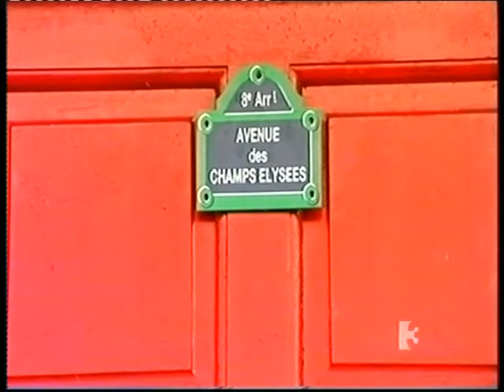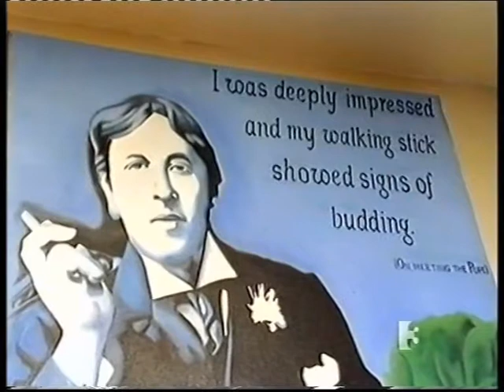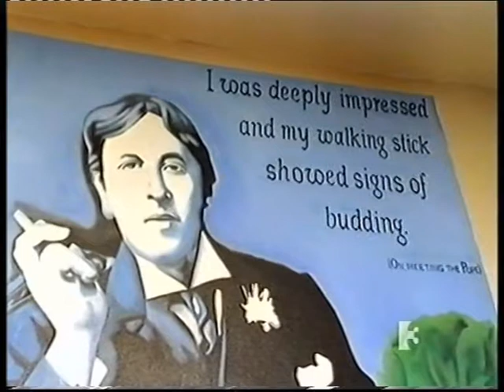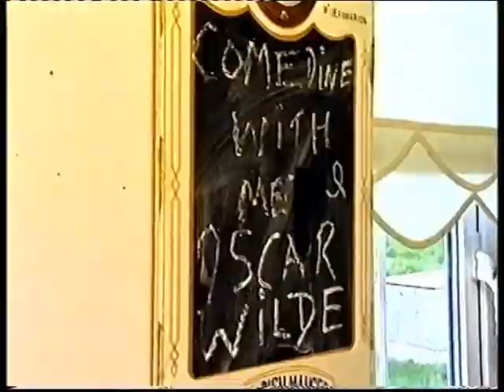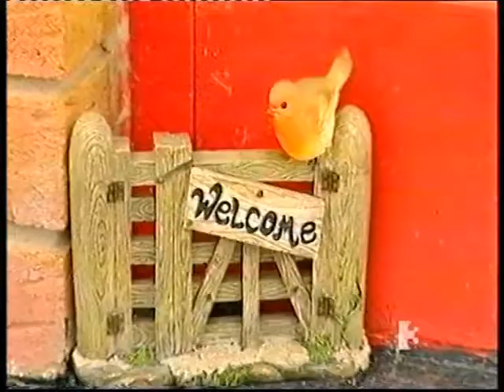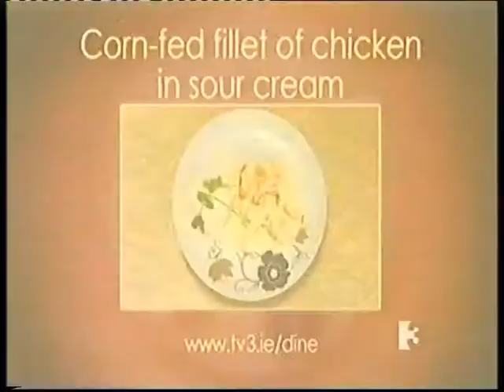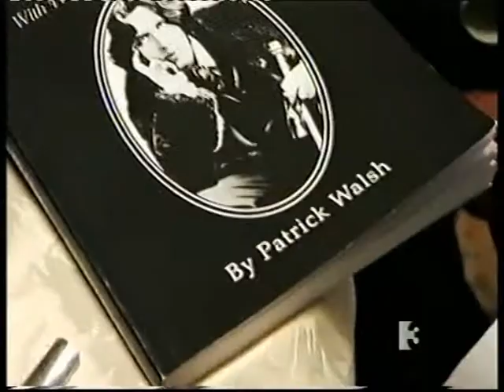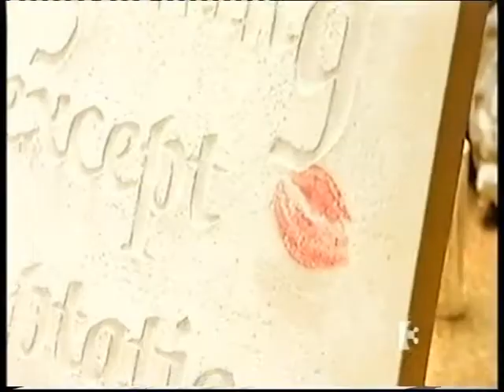Cavan Monaghan 'Come Dine With Me' - Day 3, Patrick Walsh: 'Dinner with Oscar Wilde'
The Best of Irish 'Come Dine With Me' Cavan / Monaghan: Day 3, featuring Patrick Walsh: 'Dinner with Oscar Wilde', as seen on TV3.